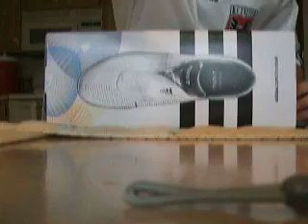Unboxing: Adidas f50i Tunit Macaw Green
Hey guys just an unboxing of the Macaw Green F50i Tunits. They seem very nice. I bought them on soccer.com for 150 american dollars. I will be [utting a review up shortly after i get more time to try them out. I will also be uploading a video review of my Vapors.